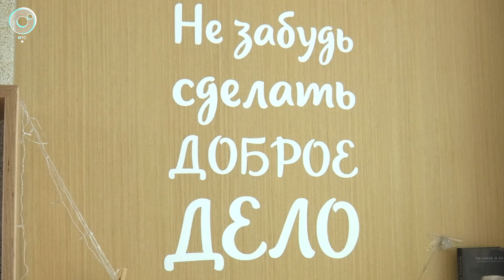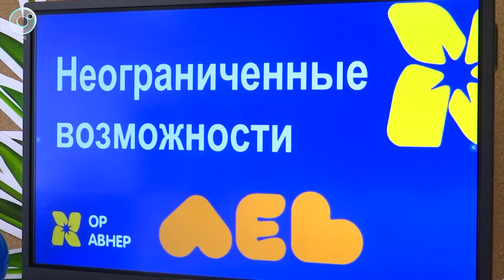О жизни с расстройством аутистического спектра рассказали подростки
Подростки с аутизмом провели открытый урок для обычных школьников. Ребятам рассказали, как живут люди с расстройством аутистического спектра. Подробнее — в сюжете «Новостей» на Телеканале ОТС.